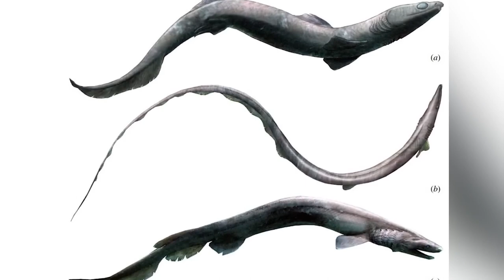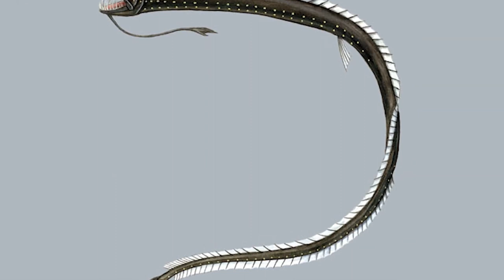Deep Sea Creatures Larger Than The Megalodon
Deep sea creatures bigger than the megalodon have been discovered, and they are completely surreal! In this video, we'll take a look at some of the largest deep sea creatures ever discovered, and some that are even bigger than the megalodon! These creatures are completely surreal, and are proof that there are still some things out there that are far beyond our understanding. So dive into this video and explore some of the coolest deep sea creatures ever found!